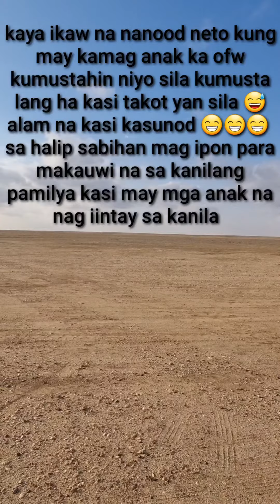ofw sa saudi pag winter